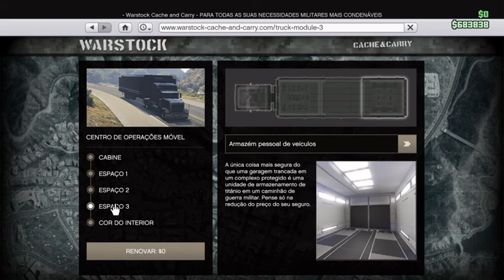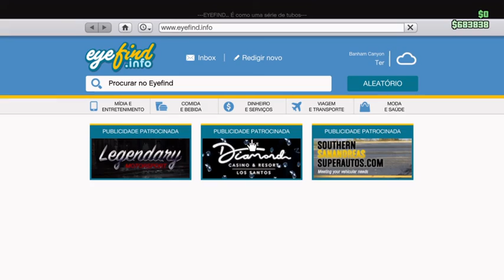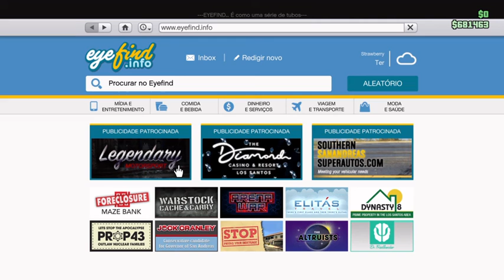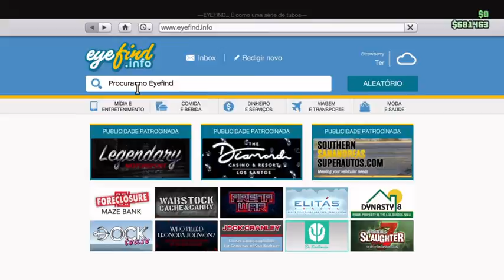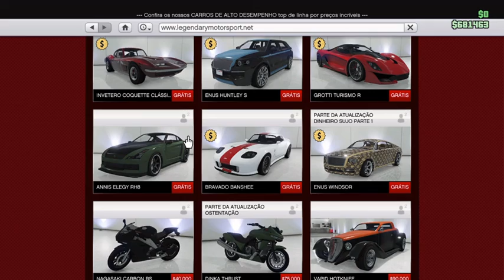GTA V: Duplicação de Veículos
Espero que gostem
Partilhem
Subscrevam
Até Breve

PSN
MisterWolfe496

Jogo
Link da PSN;